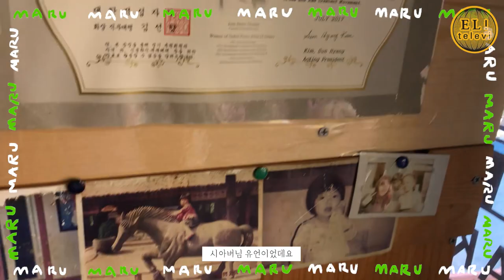[ 서은영의 EL! televi ] #84 마루와 제주도 여행 편 / 엘리의 테이스트 가이드!